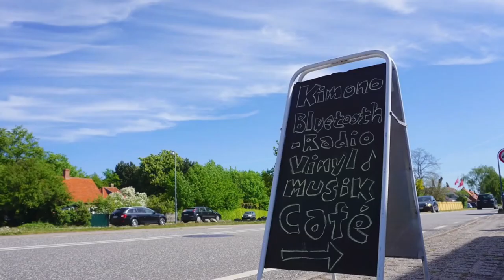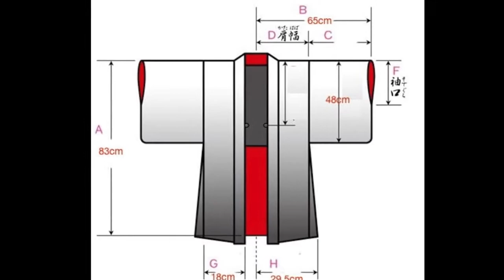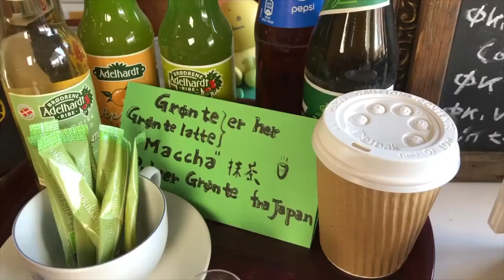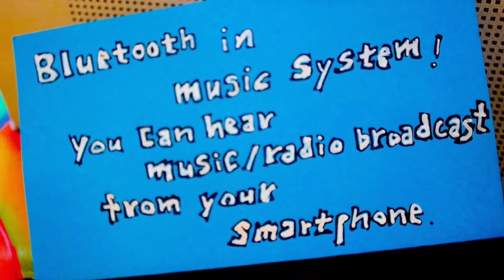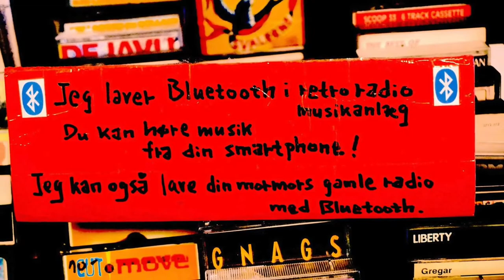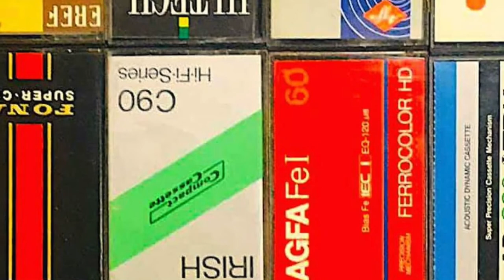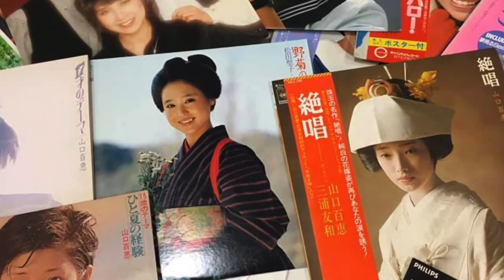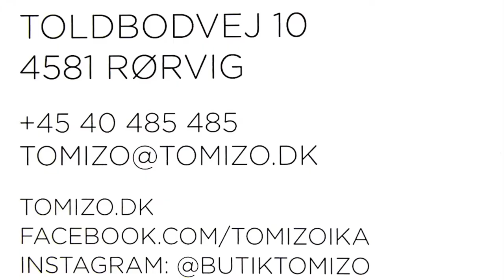Tomizo Kitamoto Showcase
Tomizo has a big selection of Japanese Kimonos and other collectible products from Japan.

This video was proudly presented by the Copenhagen Sakura Festival as part of the 2021 online virtual festival.
Due to COVID-19 related reasons, the 2021 festival moved online, but normally, Copenhagen Sakura Festival is held every year in April at Langelinje Park in Copenhagen, under the blossoming Japanese cherry trees.
To find out more about the Copenhagen Sakura Festival, please